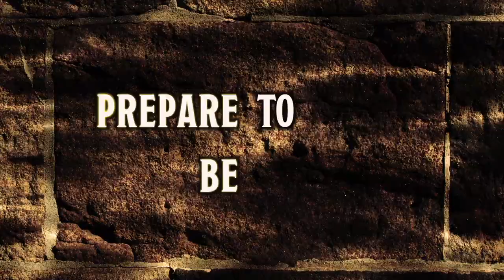Using Flashbacks in D&D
Used well, flashbacks are an amazing tool to kickstart your adventure fast. In this video, I break it down with practical examples, so you can start deploying one of my favourite DM tricks right away.

Or grab ten ready-to-play one-shot adventures and start a new game in minutes

This video is unofficial Fan Content permitted under the Fan Content Policy and is not approved of or endorsed by Wizards of the Coast. DUNGEONS & DRAGONS, D&D, Wizards of the Coast, Forgotten Realms, the dragon ampersand, and all other Wizards of the Coast product names and their respective logos are trademarks of Wizards of the Coast in the USA and other countries.